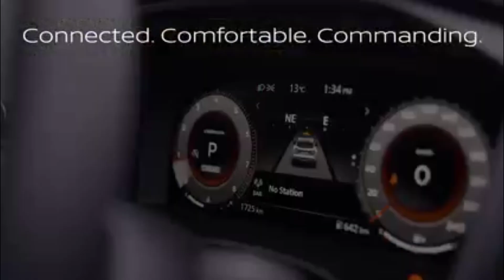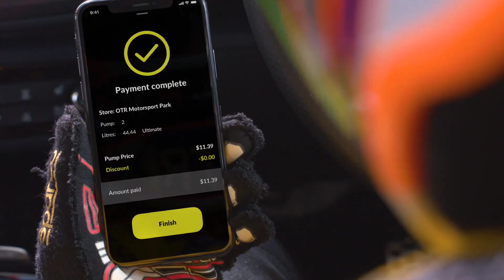Limestone Coast 96.1SAFM - Midday Update Sponsored by Nissan Qashqai ST, Thursday January 12th 2023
With Dan Flake